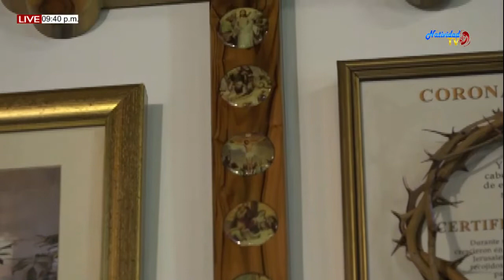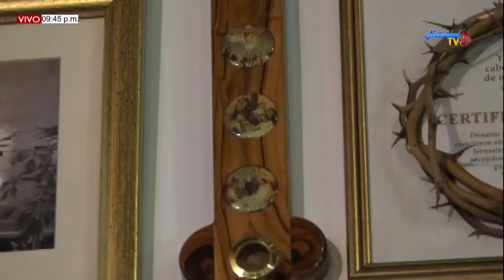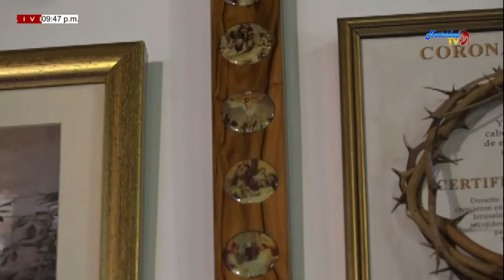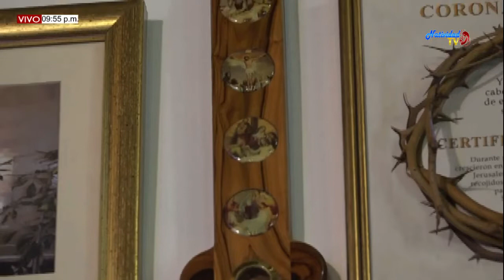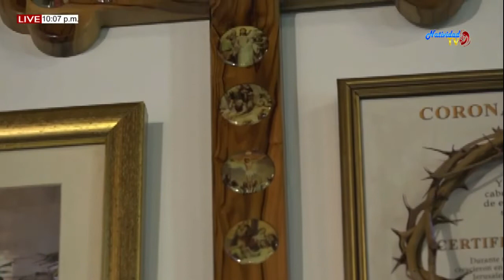SANTA EUCARISTÍA (09/12/2019) PBRO. JOHAN PACHECO